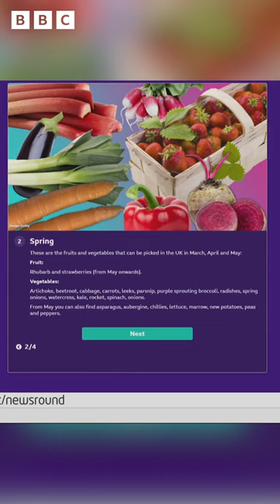🍎🥦 Fruit & veg shortage: should we be eating turnips? | Newsround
Food shortages: Eat seasonal fruit and vegetables, says MP

As shortages of fruit and vegetables are affecting the UK, a Conservative MP has suggested shoppers should try and buy seasonal produce instead.

Seasonal fruit and vegetables means those which are ripe and ready to harvest at certain times of the year.

Some people in the UK are currently struggling to get their hands on cucumbers, tomatoes, peppers and lettuces.

Supermarkets say it's because of bad weather in Spain and Morocco where we get lots of our salad items in the winter.

MP for North Devon, Selaine Saxby, suggested in the House of Commons that we should be "eating more seasonally and supporting our British farmers" to avoid problems like this in the future.

Our favourite foods might normally be available in supermarkets all year round, but that doesn't mean they're grown in the UK all year round.

Changes in the weather and climate throughout the year affects what farmers can grow naturally. For example some fruit and veg need warmer weather to successfully grow, so can't be grown when it's winter here.

We have to rely on imports from other countries - usually with warmer climates - to get certain items all year round.

Environment Secretary Therese Coffey has suggested turnips could be a suitable alternative while other vegetables remain in short supply.

Let's take a look at what we can grow here in the UK and what time of year we can eat it!